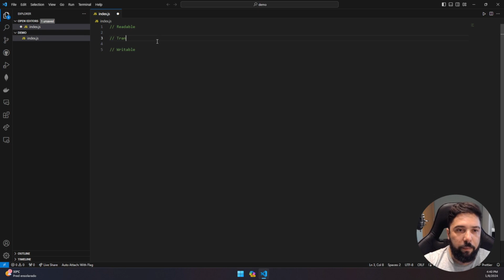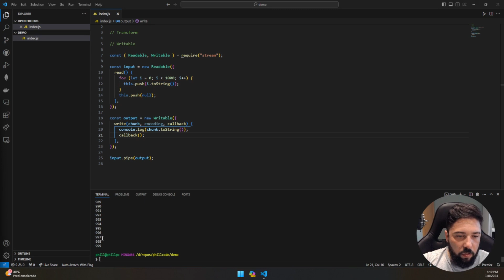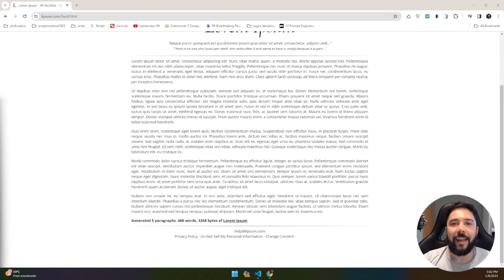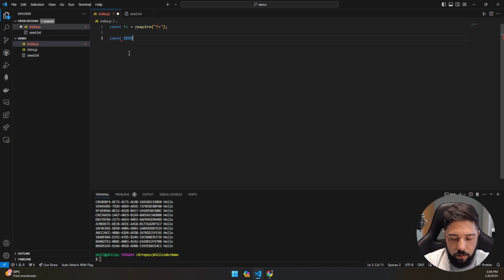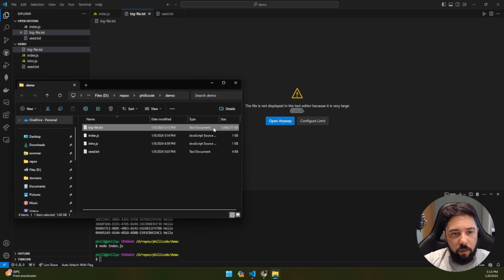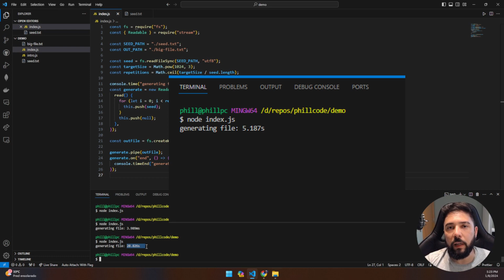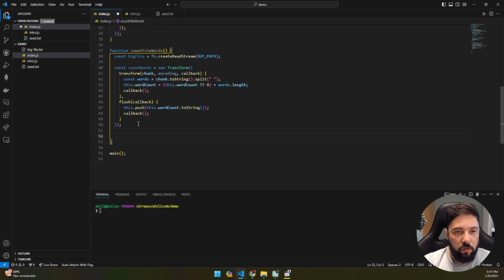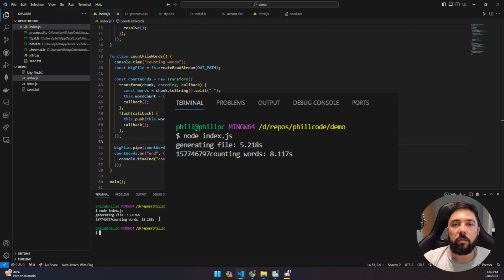Node.js Streams: Processando Arquivos de 1GB em JavaScript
Você sabe como ler e processar, ou gerar e gravar, um arquivo de 1GB ou mais usando apenas JavaScript? Muita gente acha que o JavaScript não dá conta desse tipo de tarefa, mas vem comigo que eu vou te mostrar como fazer isso acontecer dentro de poucos segundos!

• Como usar Streams, um dos pilares do Node.js, que o torna extremamente eficiente para operações de IO.
• O que você aprende no vídeo pode ser aplicado para leitura e escrita nas mais diversas fontes e destinos, como arquivos, bancos de dados e até mesmo API's!

✅ CÓDIGO FONTE DO VÍDEO

✅ CAPÍTULOS

00:00 Introdução
00:35 O que são Streams
01:48 Readable e Writable
04:28 Transform
06:54 Gerando um arquivo de 1GB
11:24 Lendo e processando o arquivo gerado
16:23 Outras aplicações para Streams
17:19 Fechamento